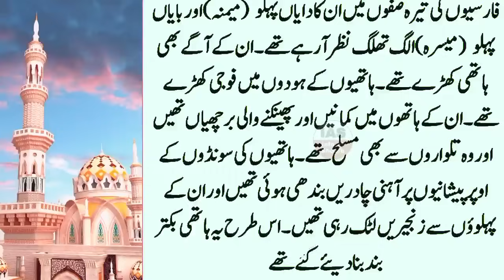Saad Bin Waqas Episode:24 | Mischief in the army of Muslims | The Jewish Conspiracy | INFO at SHOAIB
انسان ہونے کے ناطے کسی بھی غلطی کی وجہ سے
 میں اللہ رب العزت سے معافی کا طلب گار ہوں

. . . . . . . . . . . .   Instagaram. . . . . . . . . . . .